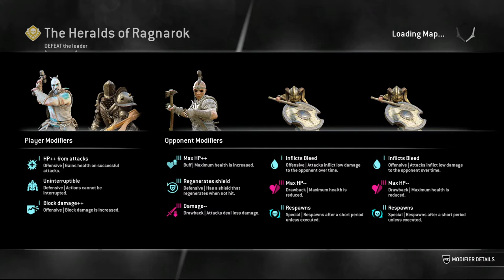For Honor (Arcade)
Here is some arcade gameplay, this vid i play as jormangander.